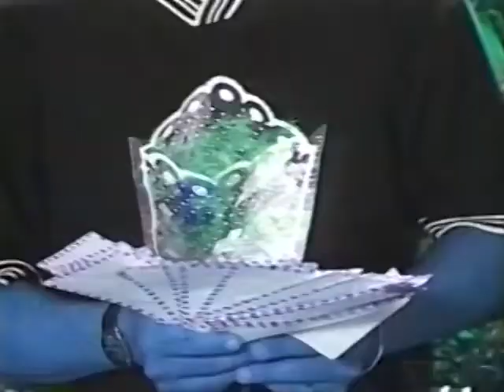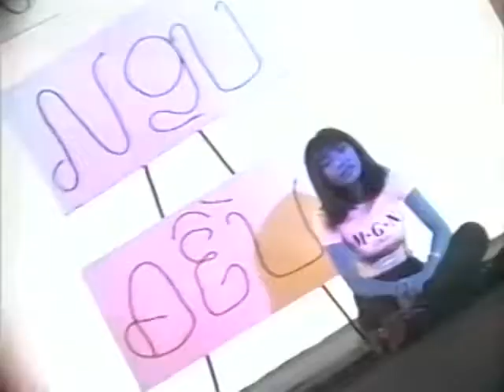Con Gái Bây Giờ | Minh Thuận x Phương Thanh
Tình Xuân 4 (1998)
Nhạc sĩ: Quốc Hùng